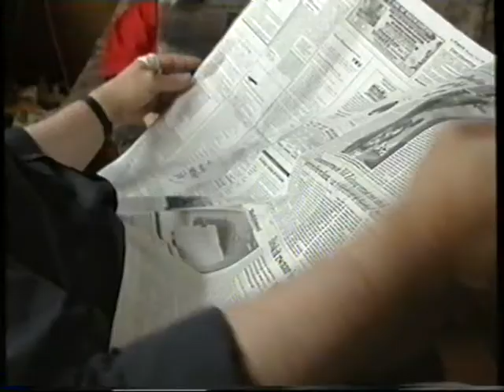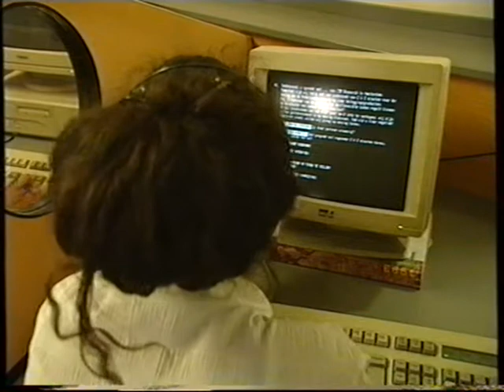NiKSEN - Midas Dekker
Dieren zijn maar saai. Dat weet de cameraploeg maar al te graag. Ze hoeven meestal niet hard te werken. Hoe zou een beest moeten weten dat het leven te kort is. Soms komen ze even in aktie voor een stuk vlees.  Ze hebben geen luxe nodig zoals Iphones, computers, huizen, brommers, auto's noem maar op.

Mensen zijn van die drukte makers maar ze hebben dan ook een Eifeltoren om naar te kijken, een file om in te staan, een Tweede wererldoorlog om op terug te kijken en een smart phone om de tijd de doden. Maar toch het voortbestaan van de soort moet verzekerd worden. Dus zoekend op internet naar de ideale. Niet te vinden. Wat 'n drukte. Net Hoog-Catherijnen, daar gaat iedereen eigenlijk ook nergens heen.